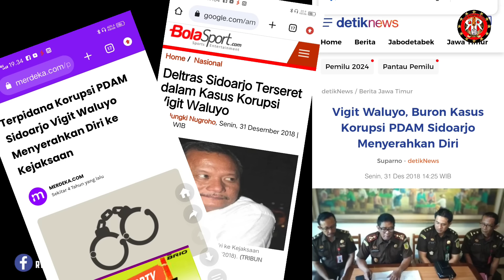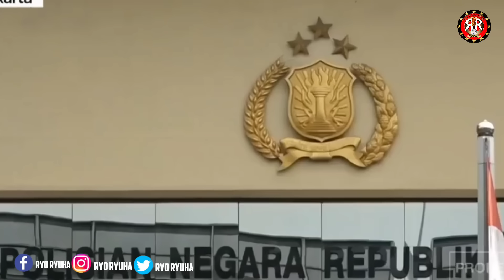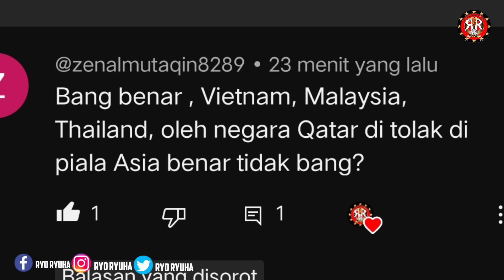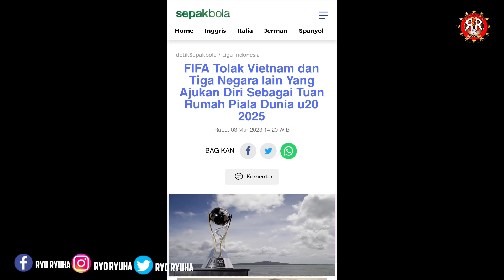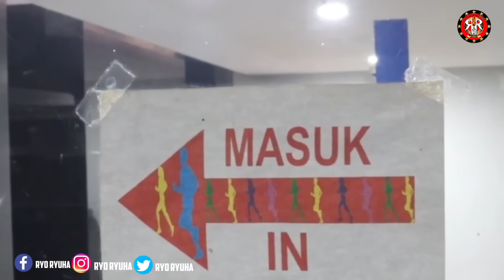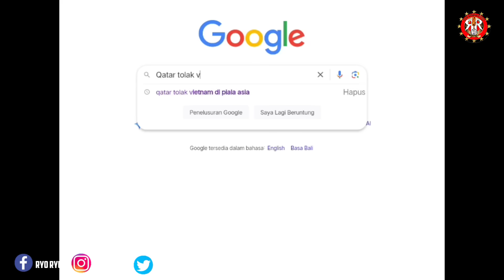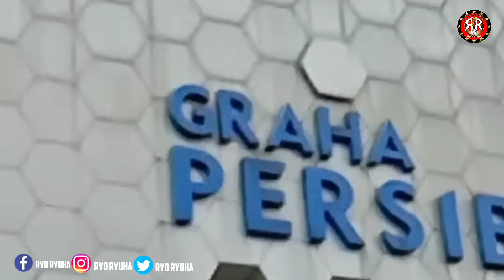4 PEMAIN PERSIB TERANCAM ABSEN😱 1 DALANG MAFIA BOLA TERTANGKAP, DALANG LAIN NYA? 🤔LIGA 1 & TIMNAS